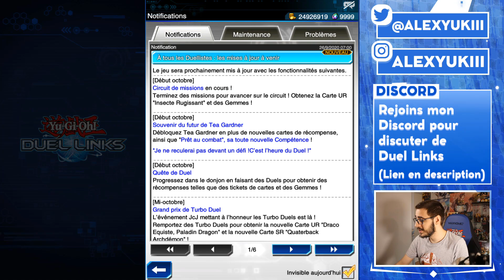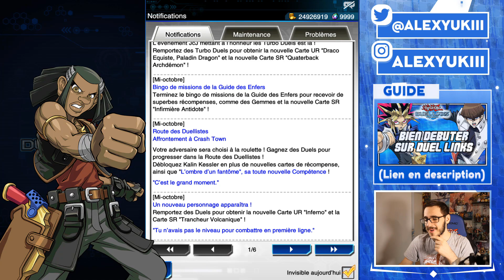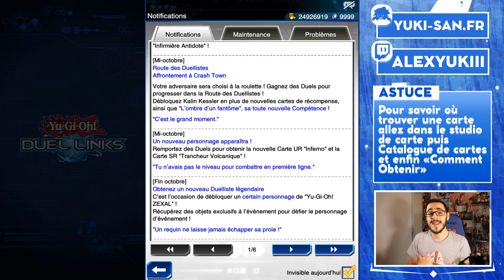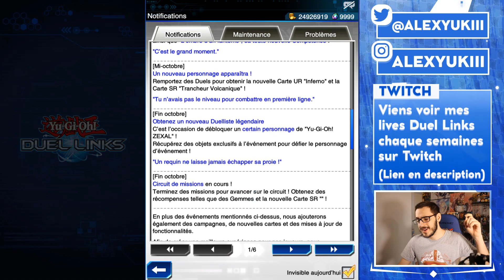Axel Brodie dans Duel Links ! | Yu-Gi-Oh Duel Links FR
On se retrouve pour parler des nouveautés du mois d'Octobre sur Yu-Gi-Oh Duel Links FR.

Sur celui ci vous trouverez principalement :
- des tournois